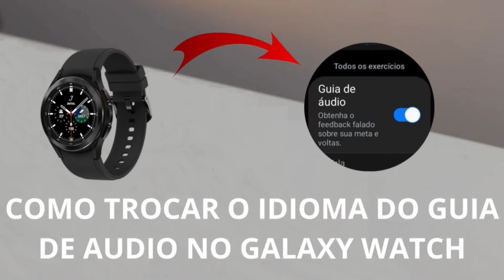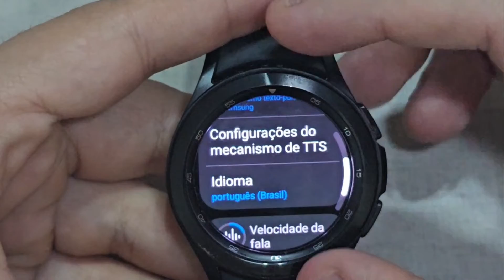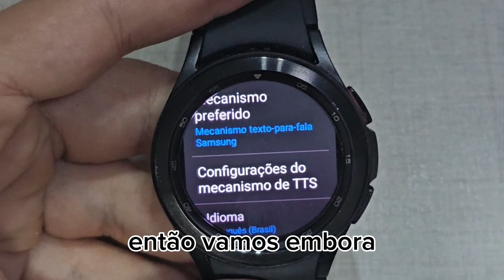Como mudar o idioma do guia de áudio do Galaxy Watch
Pix de agradecimento: (clique no link, escolha o valor, copie o código e cole no seu banco)

Pulseira com ajustador (opções 2,4,6 e 8):

Case + protetor de tela + moldura:

Fone Bluetooth Tranya T10b compatível com GW4

Carregador portátil para o Galaxy Watch:

Carregador portátil por indução para Smartphone e Galaxy Watch: